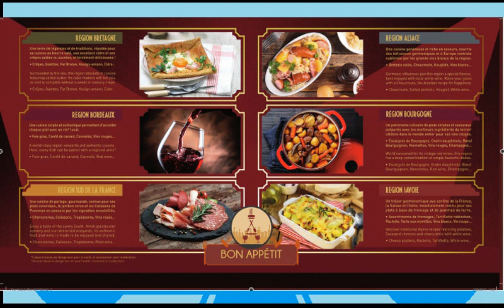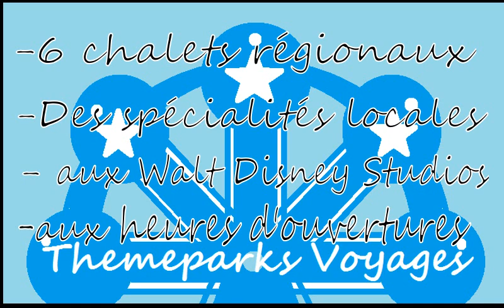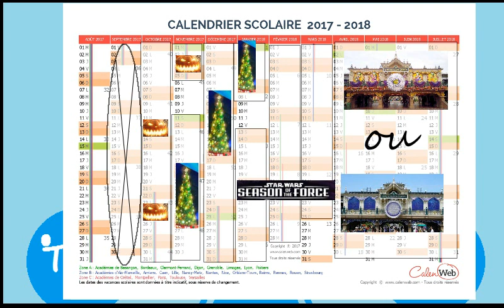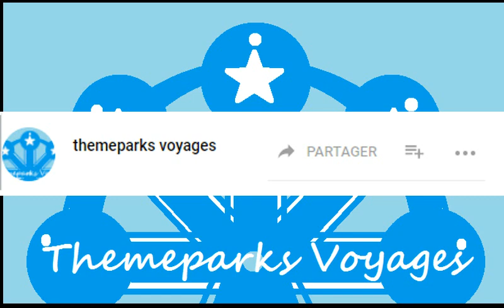TPV news #4 Du nouveau aux studios?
On parle cette fois du Rendez-vous gourmand de DLP